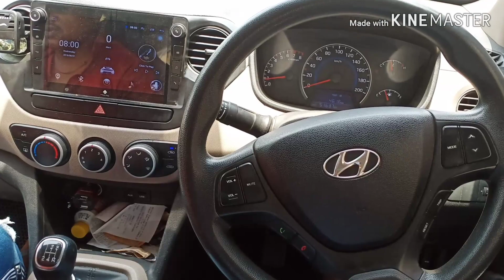I-10 Grand automatic window closer 🔥😲